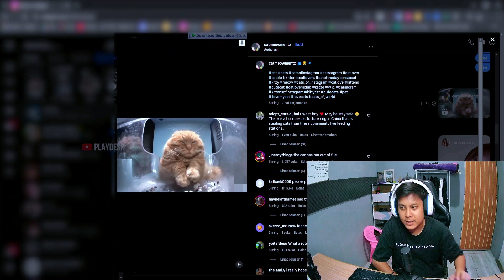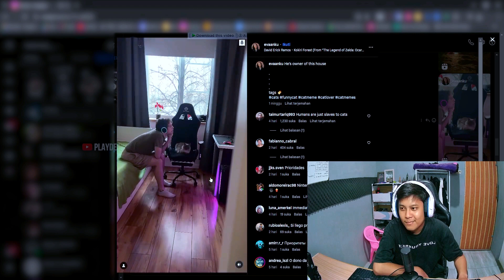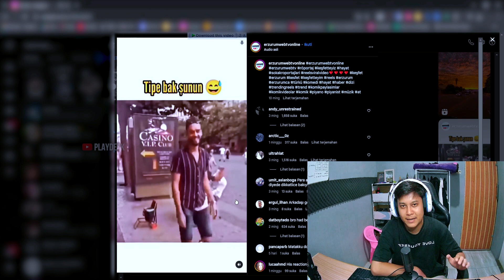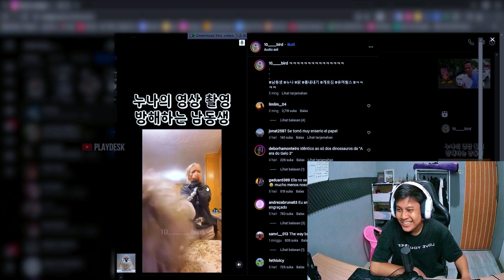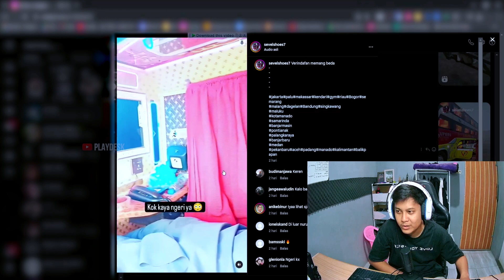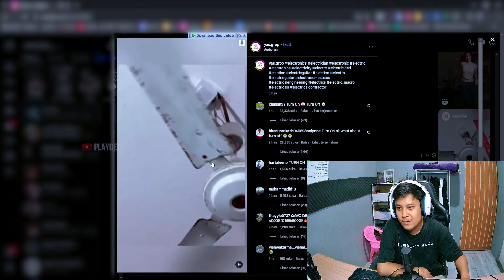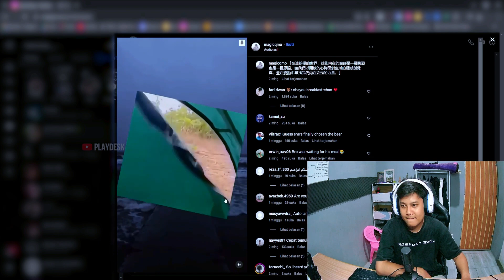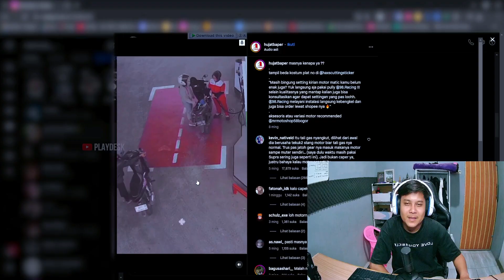ABANGNYA LAGI KENAPA COBA CERITA? - REACT MEME TERBARU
abang nya lagi kenapa bang kalo ada apa apa coba cerita

Halo ges, mau ngasih tau ajah.
• Semua video atau isi konten yang aku buat ini, bertujuan untuk menghibur kalian,
dan hanya hiburan semata. Jika ada kesalahan dari segi aku bicara atau dari segi editing
aku minta maaf. Balik lagi semua ini hanyalah hiburan semata, tanpa ada unsur merugikan orang lain. •

• Selamat Datang Di PLay Desk Dan Welcome To Receh Family •